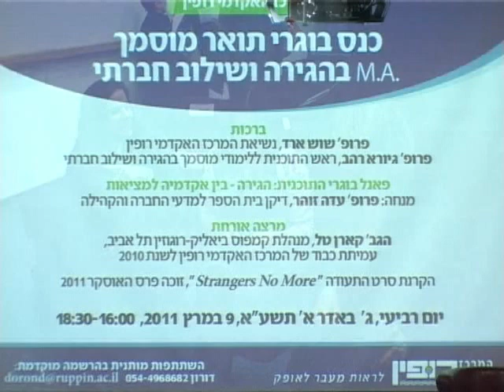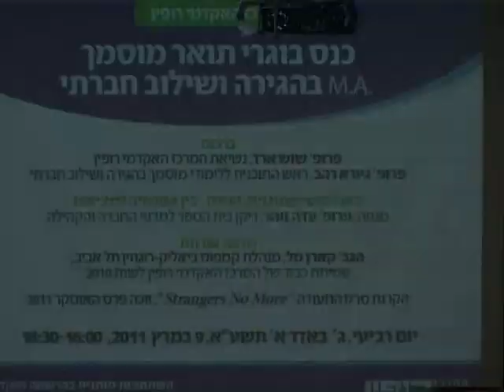בוגרי תכנית תואר שני (MA) בהגירה ושילוב חברתי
תכנית הלימודים הייחודית מקנה לבוגריה תואר שני, מוסמך (MA) בהגירה ושילוב חברתי. התואר מוכר על ידי המועצה להשכלה גבוהה.